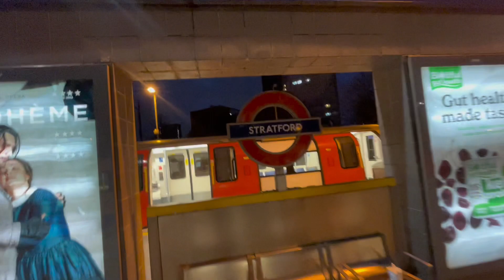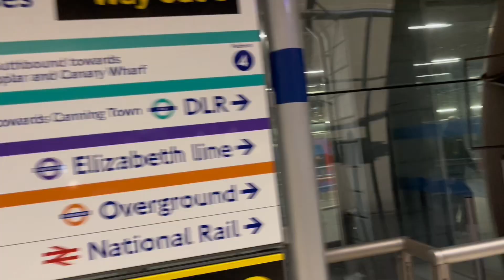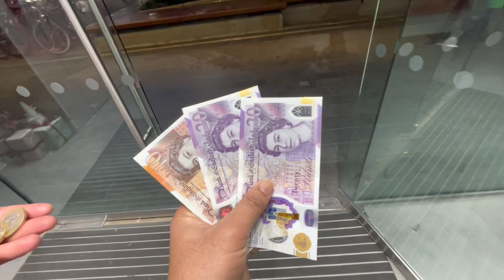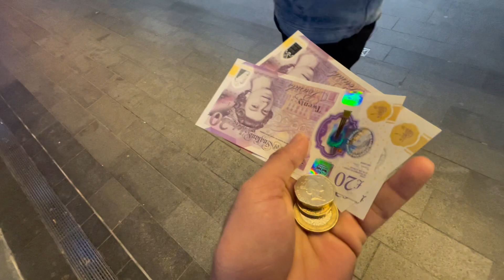Buying IPhone 📱 15 Pro Max ☺️॥ How much did The Phone Cost ॥॥